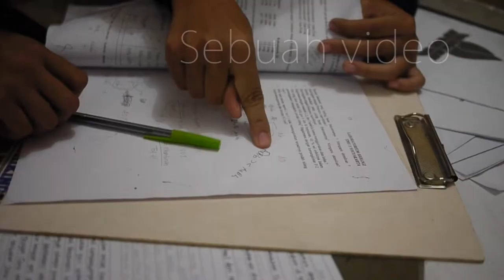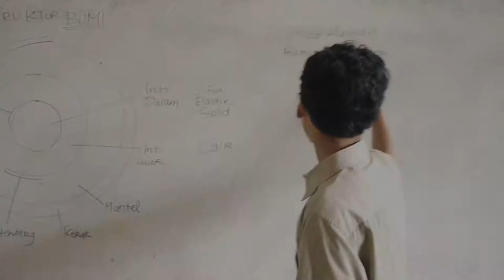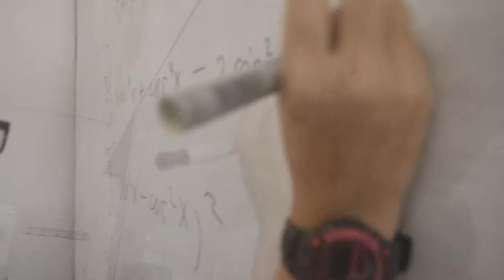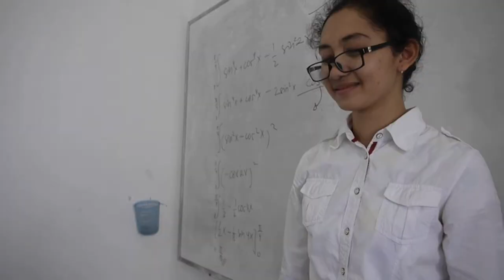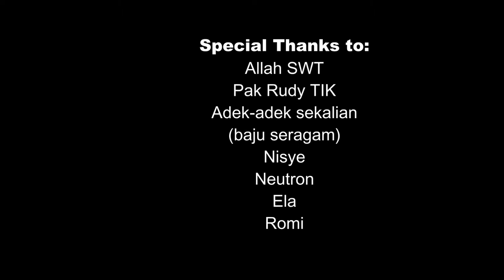Terima Kasih Guruku (Cover by Siswa Padmanaba/ SMA N 3 Yogyakarta)